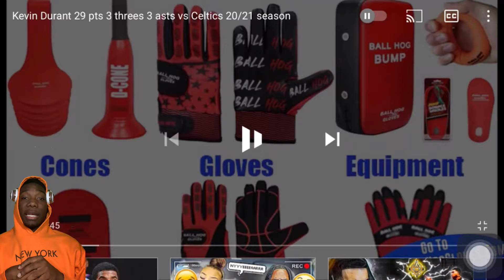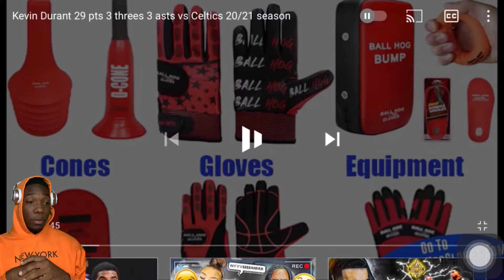Too Easy For Kevin Durant ATP.. Kevin Durant 29 Pts Highlights | KD IS THE BEST SCORER ON THE PLANET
Reacting To Kevin Durant 29 Pts Against Celtics

Welcome To Reactionmas X Vlogmas🤩🎅!

If You Hear Anybody Say “ Reactionmas “ They Got It From Me😇!

Ep #19 Of Reactionmas⛄️